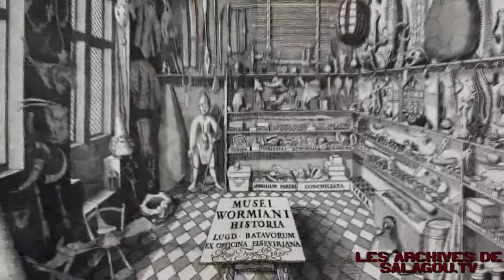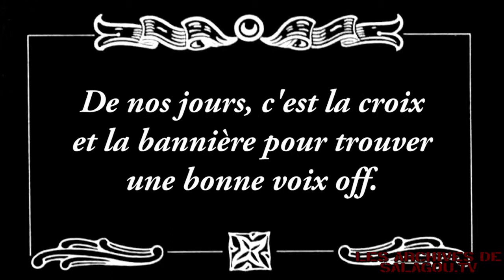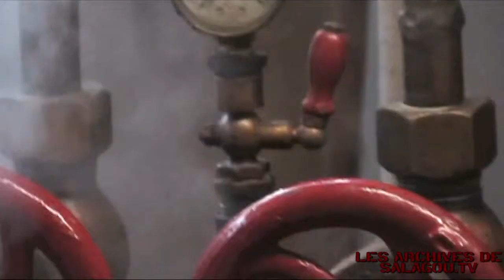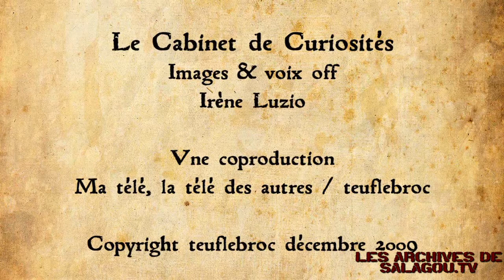Les Archives de salagou.tv - Le Cabinet de Curiosités - l'Alambic1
Les Archives de salagou.tv : Le Cabinet de Curiosités date de décembre 2009, c'est en quelques sorte l'ancêtre de la Lanterne Magique, diffusé à l'origine sur Ma Télé, La Télé des Autres, la webtélé de Millau. L'excellente voix off du début est signée Irène Luzio, une artiste complète et une grande amie. Je vous présente dans ce premier numéro Jean-Paul Bories, Bouilleur ambulant qui officie sur le sud Aveyron. Pour information, nous avons également dans le département de l'Hérault un Bouilleur ambulant : Matthieu Frécon - atelier à Autignac, 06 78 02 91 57